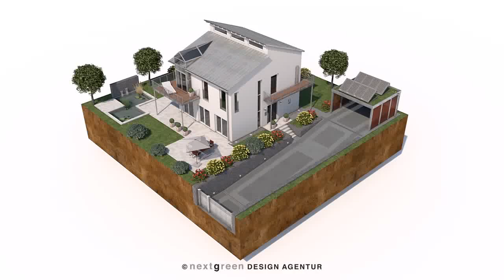Wanddämmung durch Ziegeldämmung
Wanddämmung durch Ziegeldämmung - by nextgreen